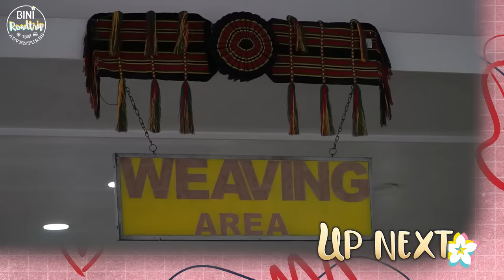BINI | BINI Kulitan Hanggang Dulo! | BINI Roadtrip Adventures in Baguio EP5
Kumu: bini_ph